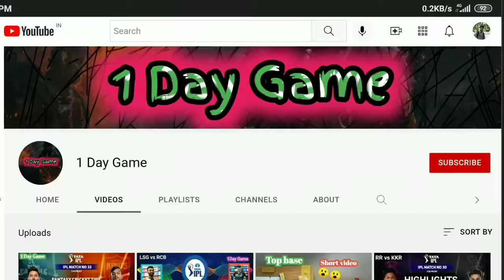All Premier league Soccer (Football) game all in one In Tamil - Day game tamil - Andrew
UPI Id: ben125@ybl
Crypto Bitcoin and all other : 👇👇
ETH mainnet , BNB mainnet , Polygon mainnet ,Avalanche mainnet :   👇

0x61d9392097c31618a7CB1E5367c89C980E0D091d

Inform me in Telegram to know  : @clickongaming